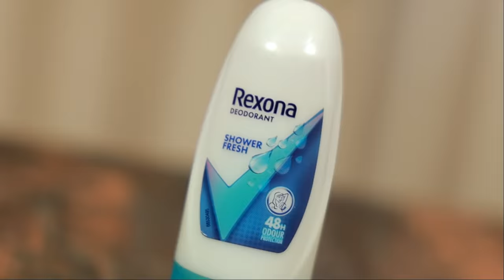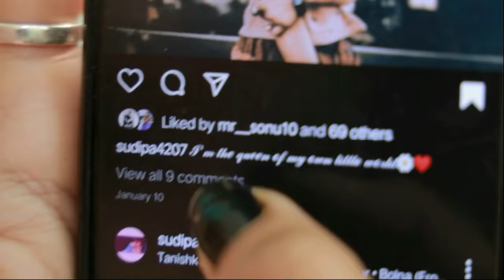৭ টি এমন ভুল যা মেয়েরা প্রতিদিন করে । Brilliant Life Saving Hacks Everyone Should Know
7 Important Things that Girls do wrong Every Day & Their Solution.

Rexona is the World’s No. 1 Deodorant Brand which gives 10X protection against body odour from sweat + bacteria
It's clean, fresh scent keeps you smelling clean and feeling confident all day long while giving 48h long-lasting protection against body odour. It has 0% Alcohol, is safe on skin and has been dermatologically tested! I use it everyday, you should too!